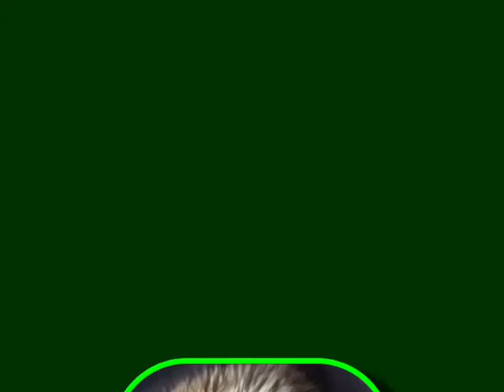Pumpkin's movie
Pumpkin movie with the song hanging tree off of mocking jay part 1